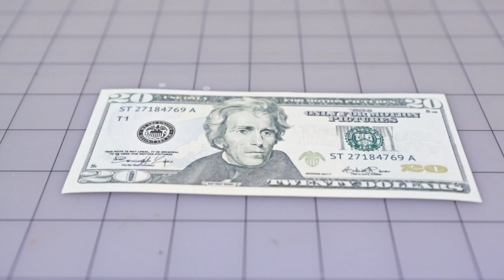Stamping $20 and Harriet Tubman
In this week's project we'll take a look at making stamps using a 3d printed mold. Usually a simple stamp design can work with plain PLA by orienting the design flat on the bed. However, more complex artwork will require making a silicone/rubber mold out of a 3d printed negative.